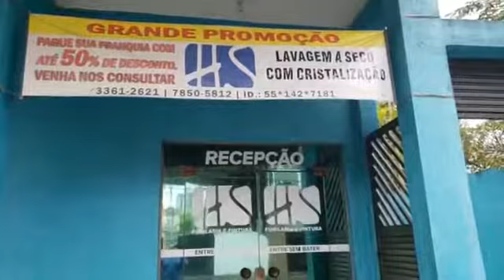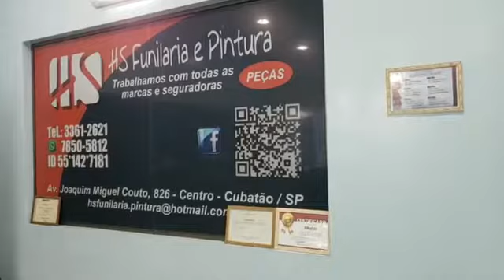HS Funilaria e Pintura